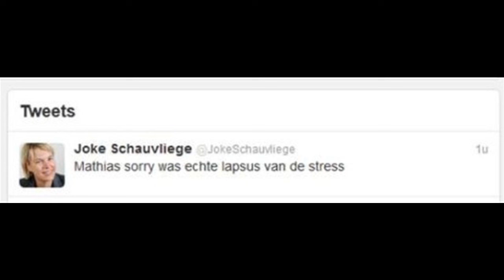Matthias Schoenmakers over flater CD&V-cultuurminister Joke Schauvliege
ma 27/02/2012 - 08:30 Minister van Cultuur Joke Schauvliege heeft een pijnlijke uitschuiver gemaakt in "De ochtend" op Radio 1. Ze noemde acteur Matthias Schoenaerts per ongeluk Schoenmakers. De verspreking leidt alvast tot hilariteit op twitter.
In elk geval maakte minister van Cultuur Joke Schauvliege een flinke uitschuiver in "De ochtend" op Radio 1.

Toen ze om een reactie werd gevraagd over "Rundskop", zei ze: "Het klopt dat Michaël Roskam en ook Matthias Schoenmakers indruk hebben gemaakt. Het zijn sterren, maar toch blijven ze gewoon."

De verspreking leidt alvast tot hilariteit op Twitter.

Joke Schauvliege: "Matthias Schoenmakers is een voorbeeld voor de Belgische cinema..." Ik zou niet graag minister van Cultuur zijn ... fail (Peter Van de Veire)
    natuurlijk overkomt het 'net weer haar'. Niet geschik voor cultuur. Of het ministerschap als summum van de politieke benoeming. (Walter Pauli)
    Joke Schauvliege bewondert acteur Mathias Schoenmakers :-) (Björn Soenens)
Zei minister Schauvliege net Mathias Schoenmakers op deochtend? Schoenmaker blijf bij u leest. Inderdaad." (Daan Vander Steene)
Is de reactie niet een beetje overdreven mensen? Wie zonder verspreking is, werpe de eerste schoen! schauvliege deochtend (tomlemahieu)
    Jammer, geen oscar vr Matthias Schoenaerts, mss wel eentje voor Matthias Schoenmakers? Joke Schauvliege weet er zonder twijfel meer over (Michael Meers)
Ach, hoeveel meisjes zouden hun lief al niet verkeerdelijk Matthias hebben genoemd? Schauvliege (Harald Scheerlinck)
Jawel, Joke Schauvliege had het over Matthias Schoenmakers ipv Matthias Schoenaerts. Ministervanspraakverwarring ipv MinistervanCultuur (Stan Vanderwaeren)
Schauvliege fail: 'Matthias Schoenmakers' lol anciaux radio 1 oscars (Wouter Kersbergen)

Uiteindelijk tweette Schauvliege ook zelf: "Matthias sorry was echt lapsus van de stress".

Met de uitschuiver zet ze in elk geval een goede traditie voort. Voormalig minister van Cultuur Bert Anciaux noemde "De avonden", de klassieker van Gerard Reve, ooit "De nachten".